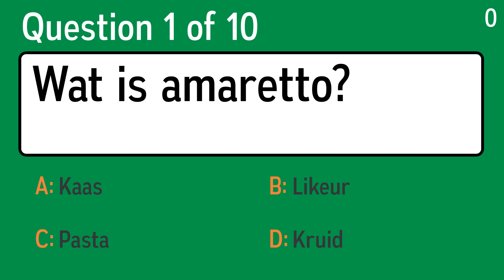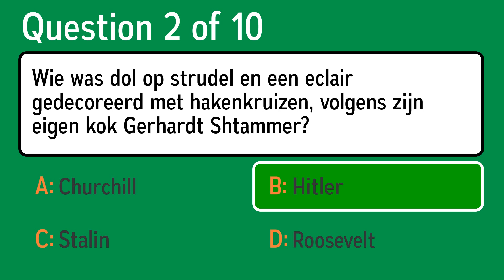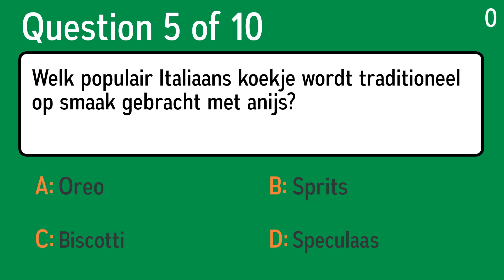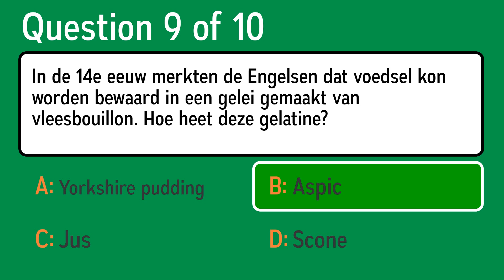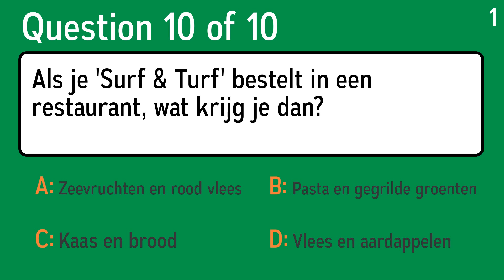Wat lustte jij vroeger absoluut niet?